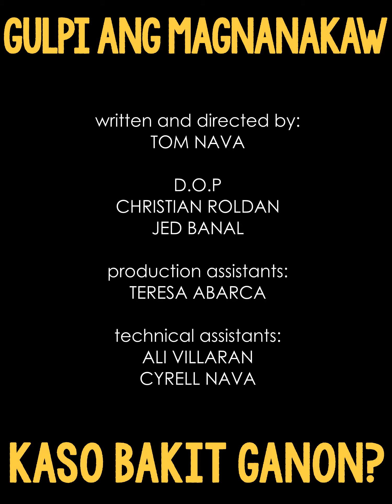Paano malulunasan ang Problema ng bansa? Pa akap. na man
magandang araw mga mga kapated,
good day every one. we are part of Philippines Non Goberment Organization- N.G.O
 and accredited counterpart Philippine National Pulis-PNP who also help FILIPINO people to be aware of illegal DRUGS and FINANCIAL LITERACY, by visiting to town,village and school
free seminar and gift giving to homeless people. medical mission, and more.
just remember. NASA DYOS ANG AWA NASA TAO ANG GAWA. lets help each other.